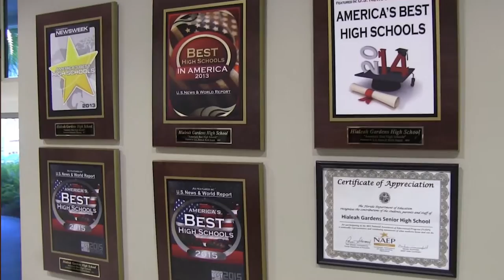HGHS Welcome / Academy Video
An in-depth look into what makes HGHS special, our academies!